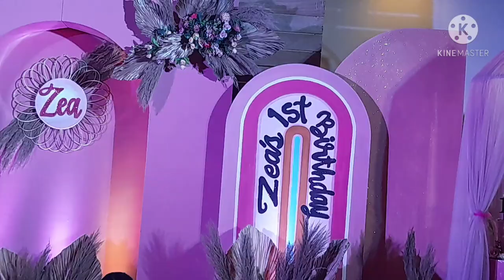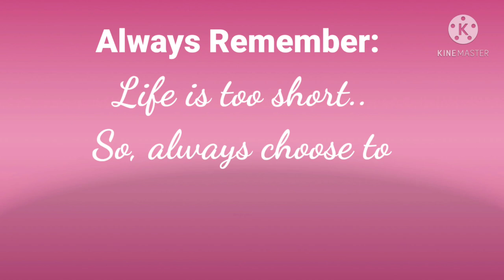ZEA'S 1st BIRTHDAY at JORGE'S CHIKA-AN || HILONGOS LEYTE || Bee FC Channel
Attending 1st birthday celebration of my prettiest inaanak baby Zea! The celebration was held at the Jorge's Chika-an Function Hall, Hilongos Leyte.

We had so much fun meeting and chatting and eating with good old friends and relatives. Hope you guys will enjoy watching this video as well.